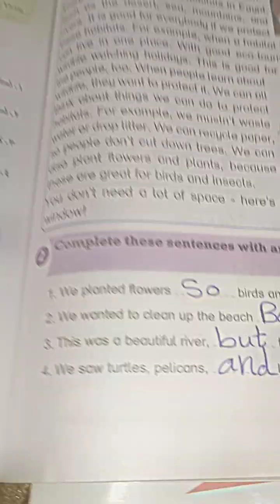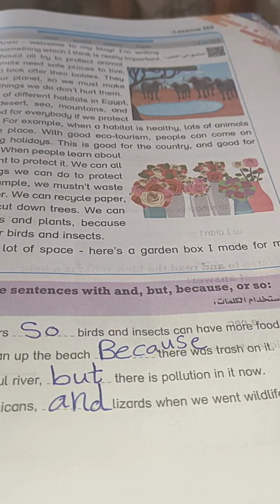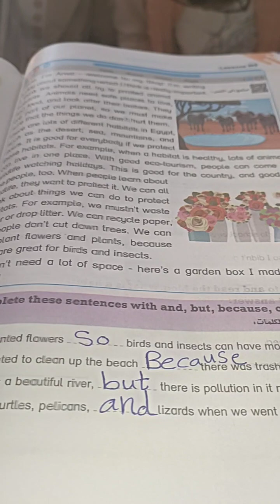حل صفحه 164 و 165 من كتاب بت باي بت للصف السادس الابتدائي منهج كونكت انجليزي ترم ثاني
حل صفحه 164 و 165 من كتاب بت باي بت للصف السادس الابتدائي منهج كونكت انجليزي ترم ثاني للعام الدراسي الجديد عام 2024